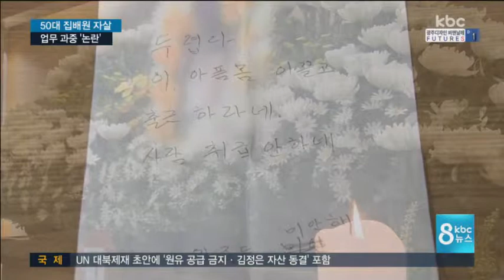집배원, "아픈데 출근하라네" 유서 남기고 자살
50대 집배원이 "몸이 아픈데 출근해야 한다"는 유서를 남기고 스스로 목숨을 끊었습니다.

업무도중 교통사고를 당해 힘들어 했던 것으로 알려졌습니다.

동료들은 회사측이 출근을 재촉했다고 주장하고 있습니다.